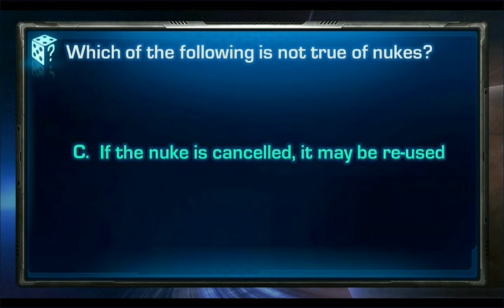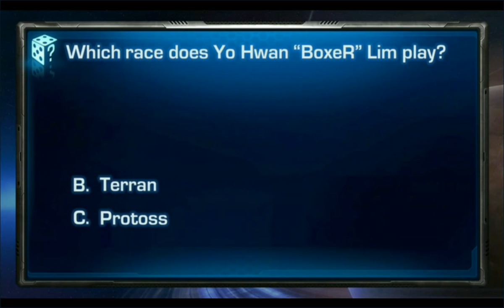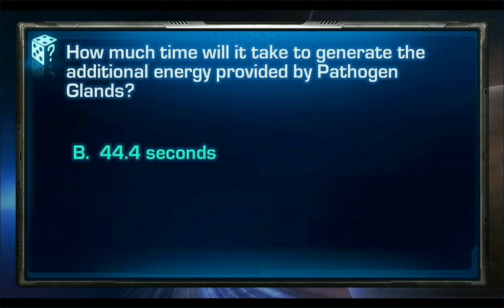BlizzCon & GSL Sept 2011 - Starcraft II - Game 1 - IM MVP (T) VS Slayers MMA (T) Part 1/1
Join me @twitter : @EpsilonMarc
GSL September Finals, for BlizzCon at Anaheim 2011. for full brackets and more stuff about e-sports and tournaments vods such as MLG/Blizzcon...
Day 1 - Grand Final : IncredibleMiracle MVP as Terran player against Slayers MMA as Terran player. Game 1 Part 1/1.